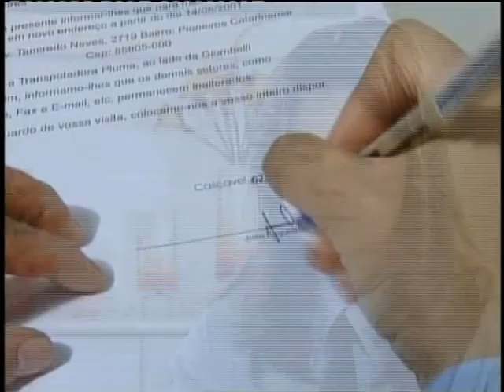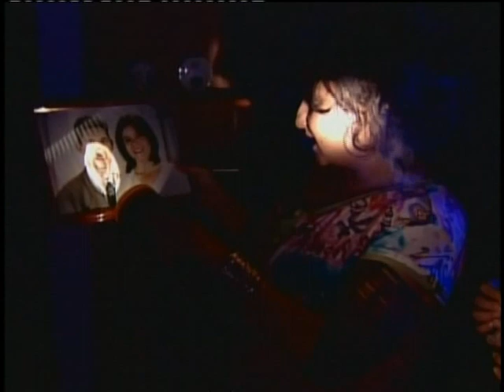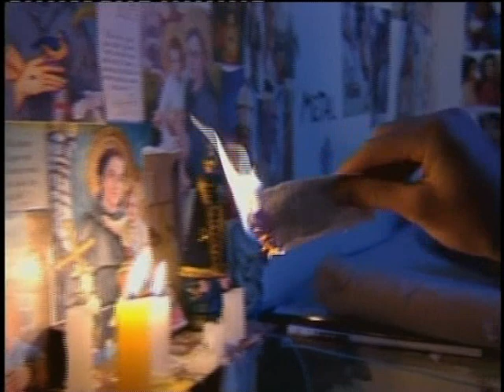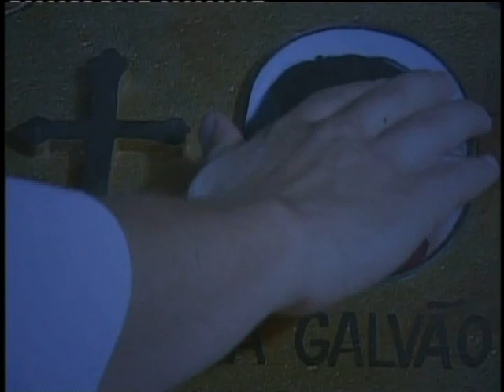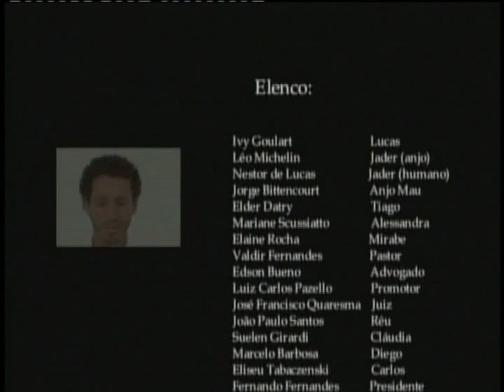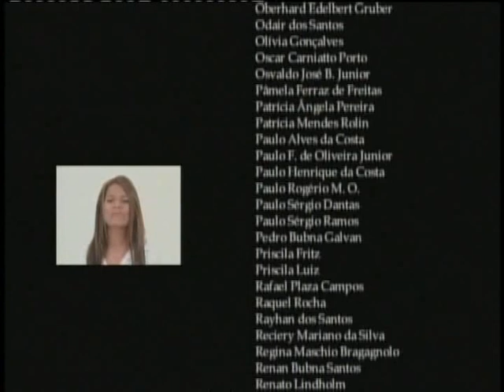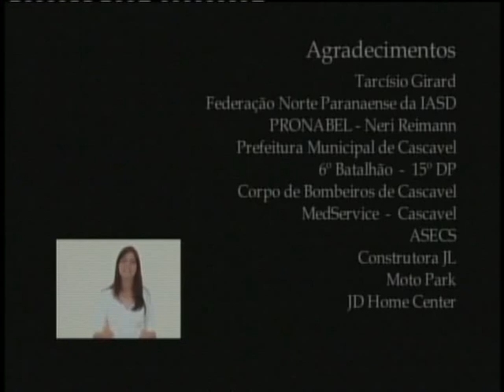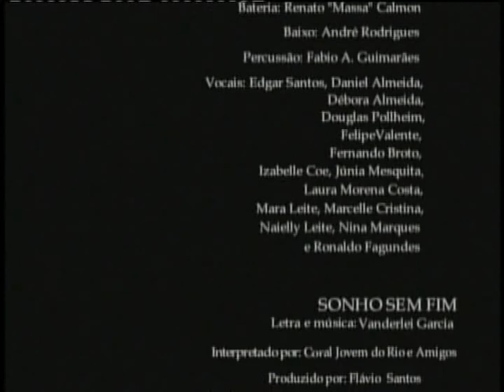OSTATNIA BITWA PL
Fabularny film, uzmysławiający bliskość powtórnego przyjścia Jezusa oraz ogromną wagę wierności wobec Boga i Jego prawa, a także odpowiedzialności za własne wybory decydujące o życiu wiecznym lub śmierci.